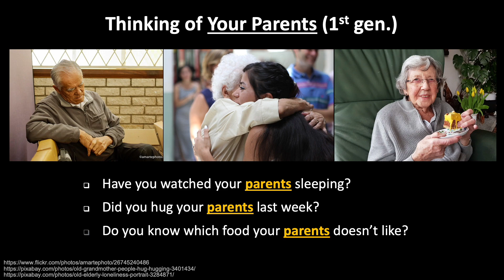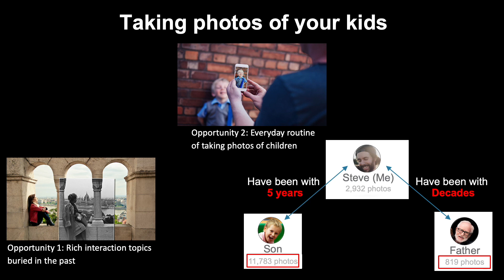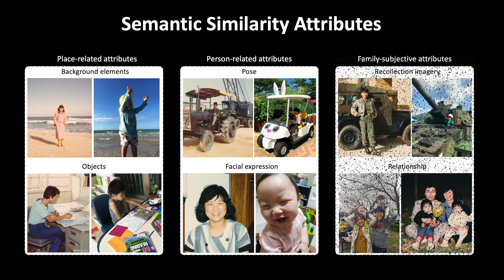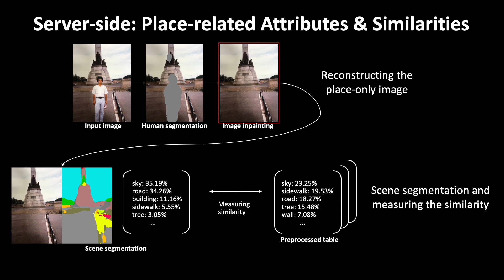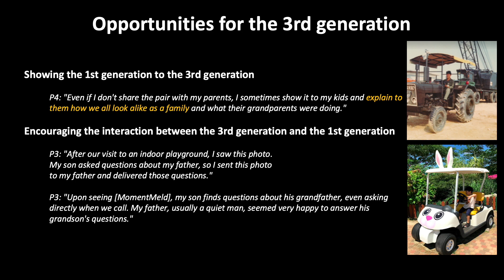MomentMeld: AI-augmented Mobile Photographic Memento towards Mutually Stimulatory ...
MomentMeld: AI-augmented Mobile Photographic Memento towards Mutually Stimulatory Inter-generational Interaction
Bumsoo Kang, Seungwoo Kang, Inseok Hwang

Session: Tech for Learning and Families

Abstract
Aging often comes with declining social interaction, a known adversarial factor impacting the life satisfaction of senior population. Such decline appears even in family--a permanent social circle, as their adult children eventually go independent. We present MomentMeld, an AI-powered, cloud-backed mobile application that blends with everyday routine and naturally encourages rich and frequent inter-generational interactions in a family, especially those between the senior generation and their adult children. Firstly, we design a photographic interaction aid called mutually stimulatory memento, which is a cross-generational juxtaposition of semantically related photos to bring natural arousal of context-specific inter-generational empathy and reminiscence. Secondly, we build comprehensive ensemble AI models consisting of various deep neural networks and a runtime system that automates the creation of mutually stimulatory memento on top of the user's usual photo-taking routines. We deploy MomentMeld in-the-wild with six families for an eight-week period, and discuss the key findings and further implications.